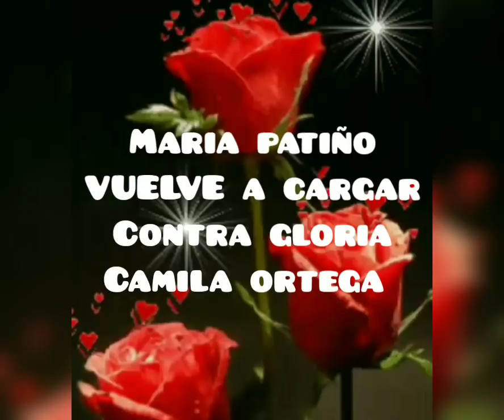💙DEMANDA PARA MARIA PATIÑO, por tachar de rebelde a GLORIA CAMILA ORTEGA, para blanquear a F. A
Maria patiño no gana para demandas